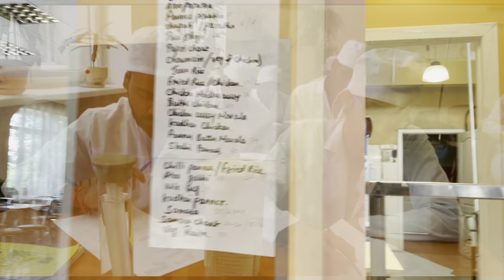Dnipropetrovsk State Medical University,UKRAINE |MBBS ABROAD|FOOD| HOSTEL |CAMPUS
Among the oldest higher education institutes of Ukraine, Dnipropetrovsk State Medical Academy is the one. It is having the highest, that is 4th level of accreditation in Ukraine.

The Dnipropetrovsk State Medical University was founded on 15th September, 1916. The university was founded mainly to provide higher education to women specially. This academy gained the status of State Academy in the year 1920 and it was named as ‘Dnipropetrovsk State Medical Academy’ on 20th April, 1994.
The MBBS degree from the university is recognized in the worldwide. MBBS degree holders of Dnipropetrovsk University are highly demanded in Europe and America with attractive salary package.

The number of doctors graduated from DSMU are currently practicing in international medical and research centers. The medical faculty of DSMU has award winning faculty members collectively known for innovative teaching, clinical training and research programs.

After signing a legal contract, one can get an direct admission to medical faculty. Foreign students can do their medical studies in a group of 7 to 8 students with each group is having individual faculty.